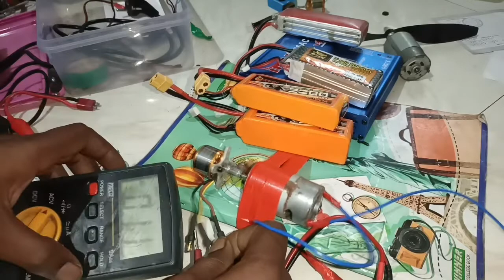BLDC मोटर SE 3 Phase AC supply 😱 RKG & MACHINES💯🔥🔥🔥😳👍👍🔥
Jai hind dosto मै इस video मे ब्रश मोटर से BLDC MOTOR को गुमाया हु और मैं ये दिखाने कि कोसिस किया हु की BLDC मोटर कितना वोल्टेज जेनरेट कर पता है AR हम इससे क्या क्या चला सकते है 👍👍👍